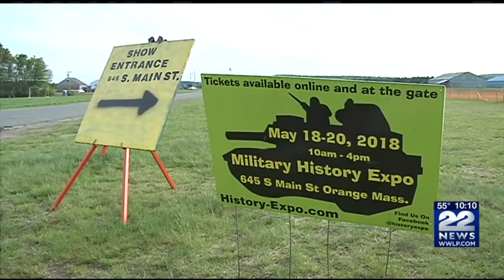Orange holds military convoy ahead of History Expo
Military vehicles, equipment and re-enactors were put on display for the general public to enjoy.